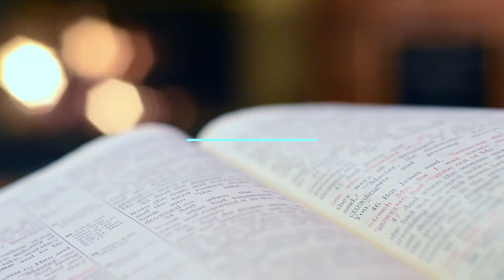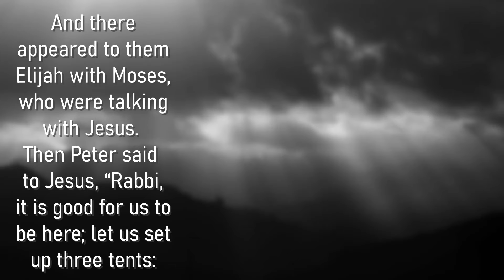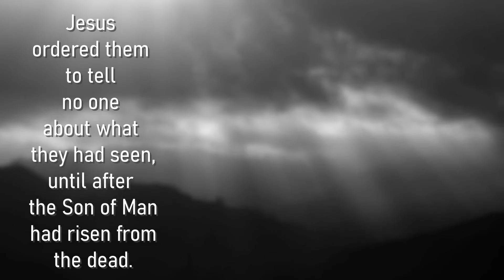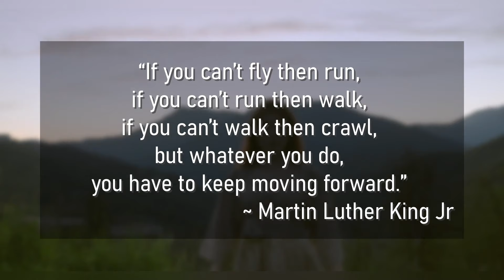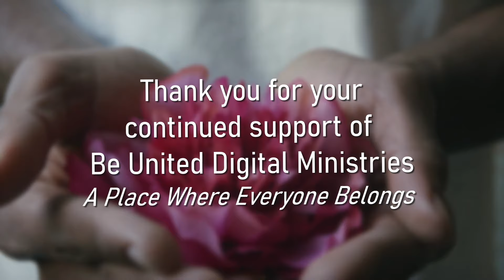Journey To The Mountaintop - February 11, 2024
Welcome to our Online Worship Service from Be United Digital Ministries, with Reverend Neil McEwen, in partnership with Bridgewater United Church and West Side United Church, both Affirm United Church Communities within The United Church of Canada.

On this Transfiguration Sunday, we journey and share in Jesus' Ministry, as we begin to learn who God was through Jesus. We are asked to trust in Jesus and use this trust as our foundation of our own faith. When we are elevated by Jesus, we can see beyond all that blocks us from finding our truth faith with God and truly be inspired by God's Love for All. This Message of Love tells us the Good News of moving forward and growing in the fullness of our faithfulness and how to be true Disciples of Jesus beyond Sunday morning Worship. How will you be God's Messenger in the world by spreading the understanding of what a blessing it is to live out God's Love today and always?

Our Ministry continues – We, like all other organizations, are in need of continued support, as we try to create a community and do create a place, where everyone belongs, and God's unconditional love is offered to the world.

87 Hillcrest Street, Bridgewater, Nova Scotia, B4V 1T2

Bridgewater United Church is a Community of Faith in the Bermuda-Nova Scotia Regional Council of the United Church of Canada.

A generous donation has been made by the family of Byron and Marguerite Zwicker, in support of the Be United Digital Ministry (BUD).